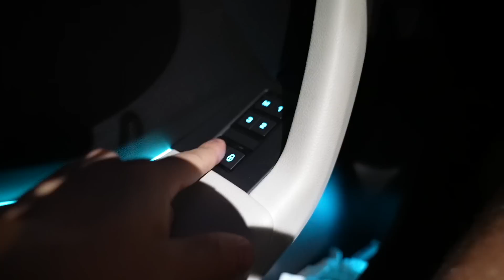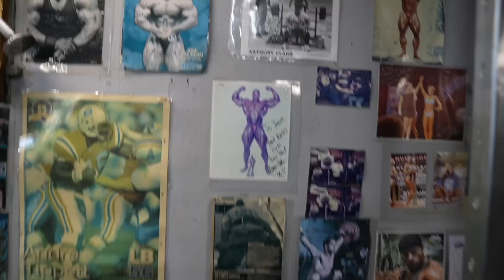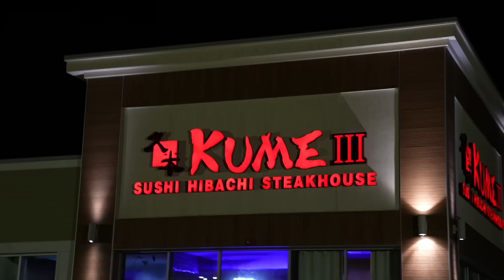Back Day in My Hometown Gym w/ Stef Meyers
In this birthday fitness vlog, I visit home and hit a back day workout at Hard Knocks Gym with @stefmeyers  alot of funny moments in this one.

Chris Bumstead, David Laid, Lexx Little, Posing, Bulking, Show Day, Olympia, Men's Physique Competition, Anthony Mantello, Vaughn Walker, Soosh.